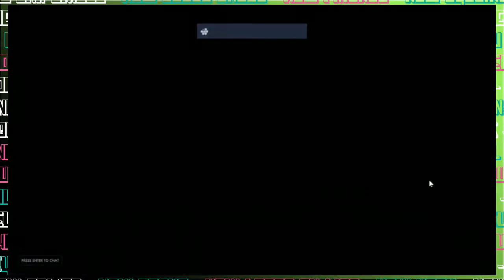New Play - Overwatch, Episode 3: Internet shorts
They're comfortable and easy to watch!

Edited from the stream on May 26, 2016 on Youtube.